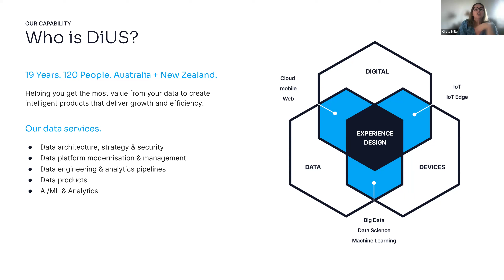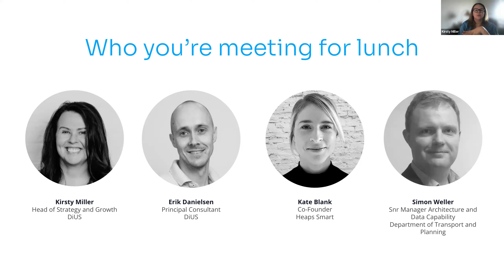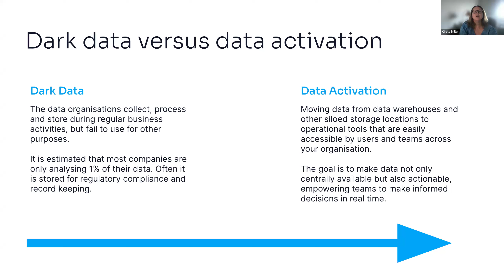DiUS Lunch & Learn: Data Activation - From Info to Impact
Let's get real about data—it's everywhere, but are we really using it to its full potential? It's not enough to simply collect and store data; we need to wield it to improve customer experience and make smarter decisions that will drive our businesses forward. All while making sure we’ve got our security, privacy and governance in order. That's where Data Activation comes in, it's about making data work for us, breaking down silos to turn data from a sleeping asset into actionable insights.

Watch our lunch and learn to hear from a panel of experts who deep dive into how to make your data do more for you, no matter where you are in your data journey.

Here's what we cover:

- Empowering data-driven decision-making: The ingredients needed to enable data activation across an organisation to boost efficiency, visibility, and customer satisfaction.
- Identifying common roadblocks: How to navigate past frequently occurring pitfalls, to get consistent and reliable access to clean and trusted data.
- Speed to value: Achieve results with minimal investment, focusing on smart, low-hanging fruit that get you immediate benefits and set you up for long-term success.
- Maximising your data’s potential:  How to get the most out of your data by laying the foundations to enable advanced tech such as machine learning and generative AI.
- Thinking holistically about your data journey:  What to consider when taking your next step: including maturity, scalability, governance, culture, and time to return on investment.